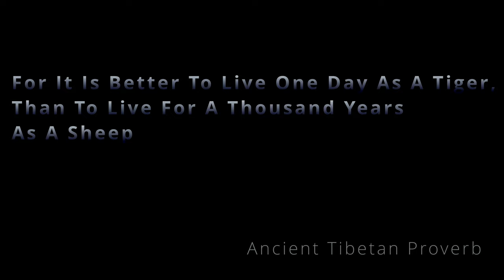Everything Is About To Change! This Is Going To Blow Your Mind!!!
"Embark on a life-changing journey with us as we let go of our comfortable lives in Australia and embrace the unknown in the Philippines. Join us as we overcome challenges, follow our dreams, and discover the true meaning of freedom and fulfilment. Get ready for captivating stories, cultural adventures, and valuable insights as we navigate the path less travelled. Don't miss out on our epic quest to break free from societal norms and create a life of purpose and adventure.